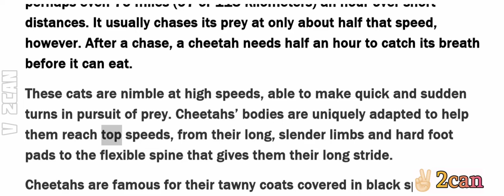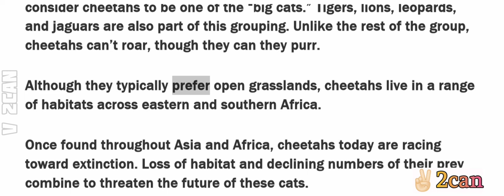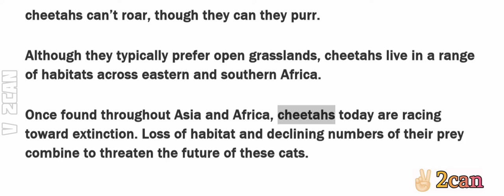Cheetah|short note|Gk & Current affairs|Ssc|pSc|UpSC|rRb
The cheetah (Acinonyx jubatus) is listed as “vulnerable’’ in the IUCN Red List of Threatened Species of 2021. There are only 6,517 mature individuals left in the world.

The cheetah is native to countries including Botswana, Chad, Ethiopia, Iran, Kenya, Namibia, South Africa and Zimbabwe.
In Asia, cheetahs are now confined to Iran, and comprise the subspecies A. j. venaticus, commonly known as Asiatic cheetah.

V2CAN classes...💖✌🏻
Learn to make a change...🔥

Current affairs audio notes
GK notes for ssc rrb upsc psc railways banks ibps exams
Gk audio notes
Simple gk notes
General knowledge
Civil service current affairs
Education notes
GK notes
Wetoocan classes
v2can classes
English gk notes
Audio book
Audio lectures
Entrance exam notes
Neet jee kas ias ips ifs
pcs cds nda capf cse
set net ifos tifr exams